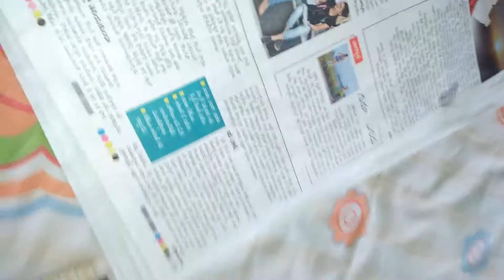Many dog acting in house Yckreddy corrpnews presen